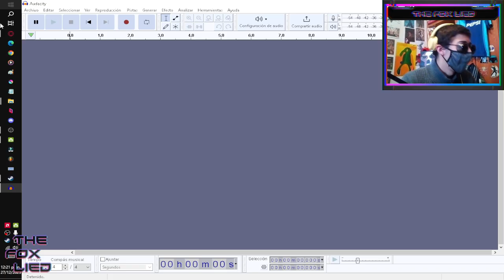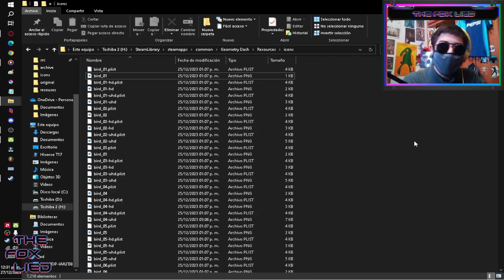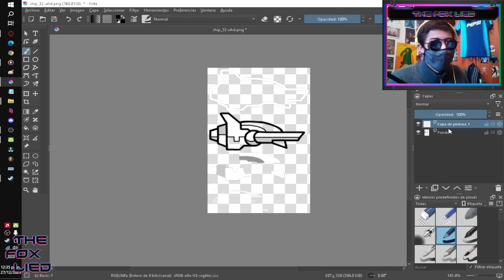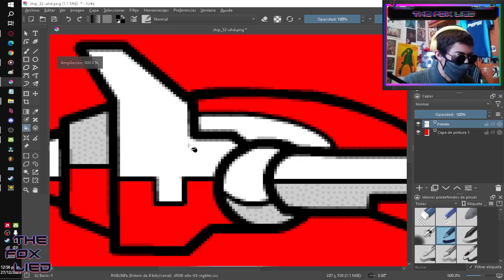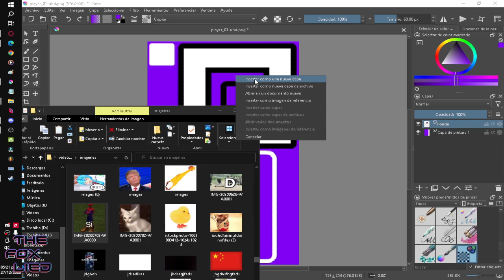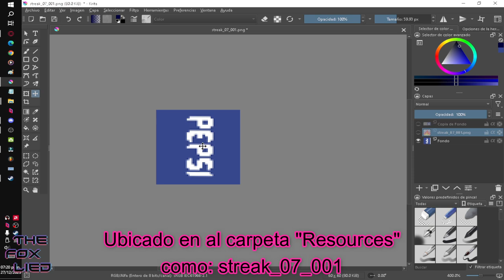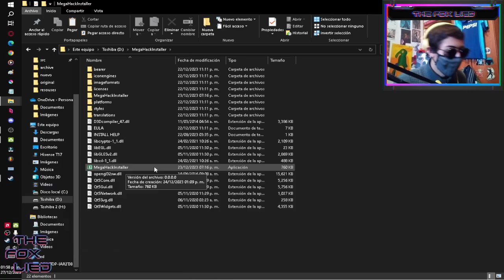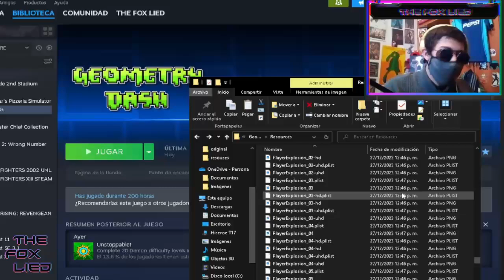¿COMÓ MODIFICAR GEOMETRY DASH 2.2? | THE FOX LIED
SEGUNDA PARTE
ARCHIVOS Y PROGRAMAS UTILIZADOS
Audacity (modificar los sonidos)
Intro 0:00
Sonidos 0:49
Iconos 2:18
Estelas 6:00
Partículas 6:53
Mega hack 7:30
Extras 8:46
Outro 9:37
Canción de la outro:
Espero que les haya gustado este video tanto como a mí, subscríbanse para más contenido así, recuerden darle like si les ha gustado y compartir el video con todos sus amigos para que se mueran de risa, yo soy The Fox Lied y los veré en el próximo video adiós TLACUACHITOOOOOOO!.